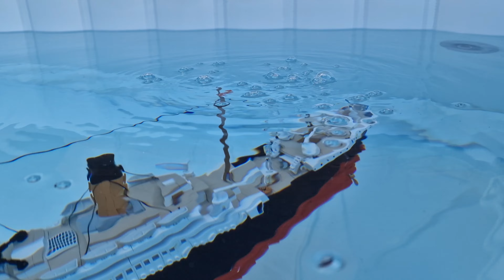LEGO TITANIC SINKING IN REAL TIME!!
Titanic sinkinking in real time!